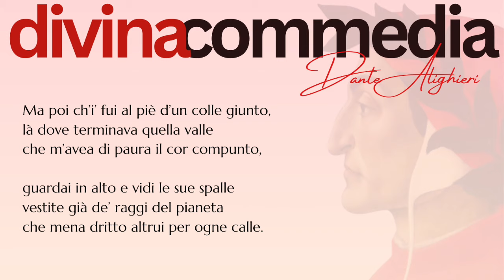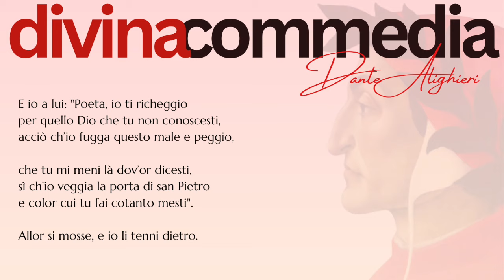Dante - DIVINA COMMEDIA - Canto 1 INFERNO (riassunto e spiegazione)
Benvenuti in questa nuova serie di videolezioni su Dante Alighieri e sulla Divina Commedia!
Leggere la Divina Commedia è spesso un'operazione difficile, davanti alla quale ci si scoraggia: la lingua di Dante ha 700 anni ormai.

Per questo leggeremo insieme, d'ora in poi, diversi canti della Divina Commedia, parafrasati e commentati: partendo ovviamente dal Canto I dell'Inferno, andremo alla ricerca dei personaggi più famosi e più affascinanti attraverso le tre cantiche.

Questa lezione può essere utile sia per chi deve studiare Dante, sia per chi vuole scoprirlo o riscoprirlo.

L'edizione alla quale mi appoggio per la parafrasi è una pubblicazione per la scuola: "La Divina Commedia", Editore Sei, 2017.

In libreria il mio nuovo romanzo, “Odio e amo”, edito da Rizzoli.